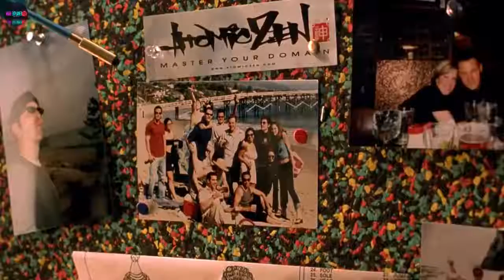American Pie 2 (2001) Full Film Explained in Hindi _ America